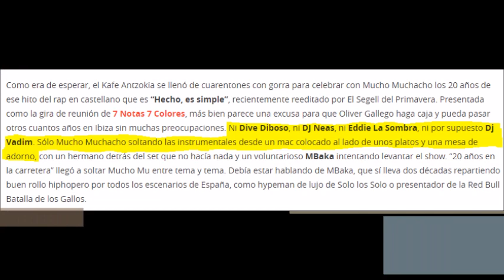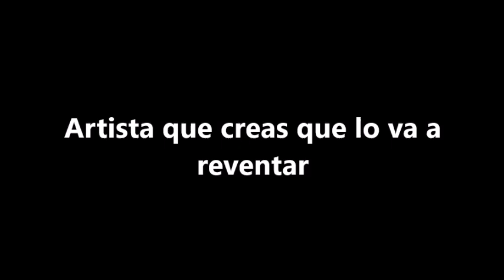Entrevista a Frank T parte IV: "Seguramente haya gira este año por el XX aniversario de Los Pájaros"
Cuarta y última parte de la entrevista al mc, productor y beatmaker español Frank T. Nos cuenta qué es de su figura en la actualidad:
-Críticas a Mucho Muchacho (7 Notas 7 Colores): 00:20
-¿A qué se dedica ahora Frank T?: 02:37
-¿Todas las bases son tuyas?: 03:46
-¿Has escrito para otros artistas?: 03:59
-¿Alguna vez has improvisado?: 04:06
-¿Qué otros tipos de música escuchas?: 04:22
-Preguntas picaditas: 04:44